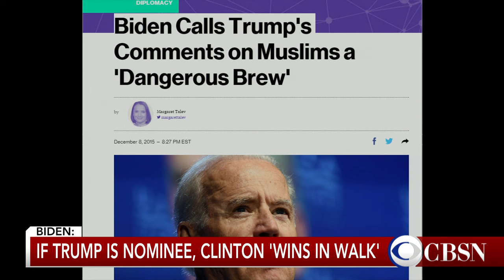Joe Biden: Trump's comments a "dangerous brew"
In an interview aboard Air Force Two Tuesday, Vice President Joe Biden called Donald Trump's ban on Muslims coming into the U.S. "a very dangerous view for America."  He also made a prediction about the general election.  CBSN's Contessa Brewer has more.